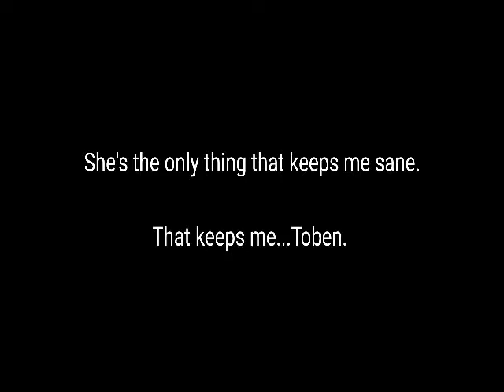Cupcakes and Crooked Spoons Trailer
-Tavin-
Ever since Toben told me to make my first birthday wish, I always wish for the same thing: for us to run away to a beautiful place where they won't ever find us or hurt us again. He's the only person in the world who loves me. I love him too. He's says we're the same, that we're halfpeople. He tries to protect me from the monster. The monster does't love us, but Toben says we don't need him to. Toben is all I need. He's the reason I keep waking up every morning, in this scary life, praying for the day my eyes stay closed.

-Toben-
Tavin is the most precious thing in my life. She gives me a purpose. I love her more than the air in my lungs, and it's because of her that I'm able to hang on to some semblance of who I once was. His sinister cruelty has taken its toll, causing something to change inside of me. She can't ever know the things I've done. The things he's made me do, and the things I've done because of my own darkening heart. She wouldn't understand that I did those things for her. Every breath I take, every soul I crush is for her. It's all for her.